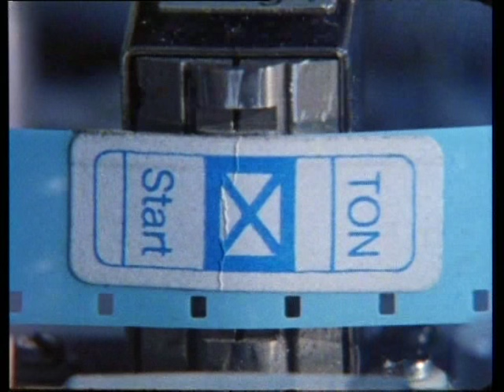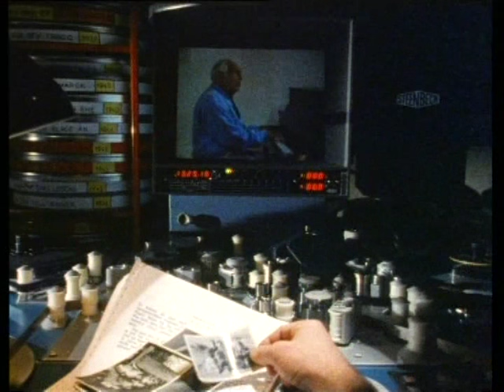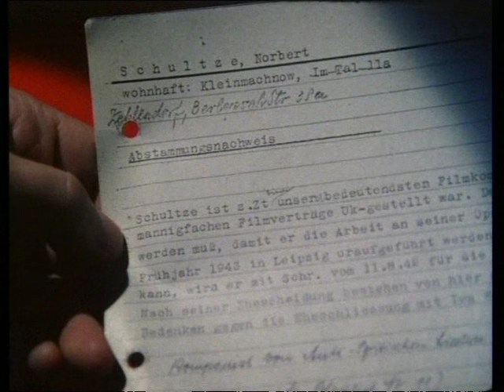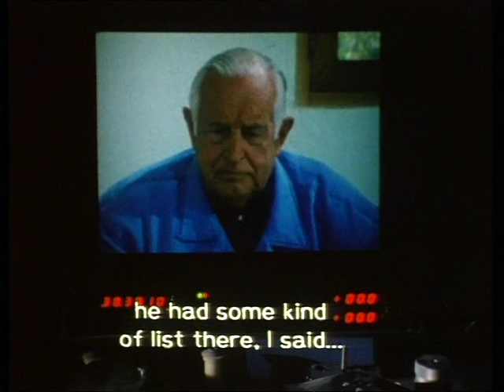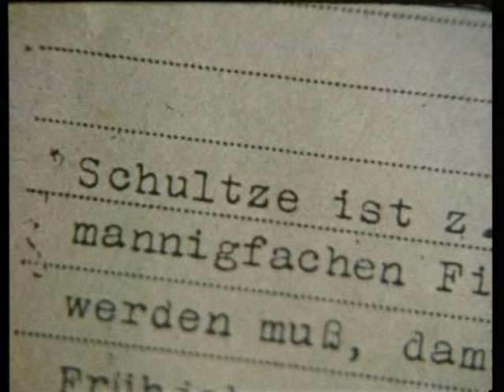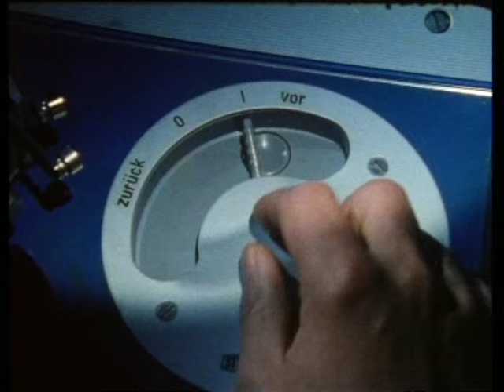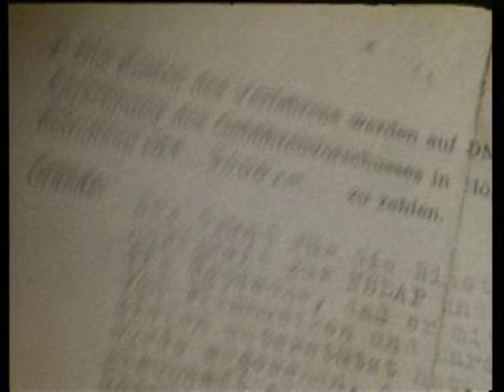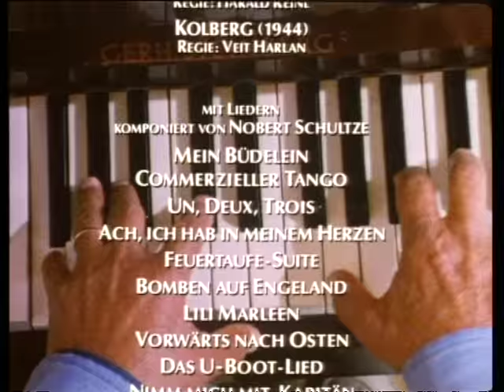Kissing the devils arse | About the composer of "Lili Marleen"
Norbert Schultze (26 January 1911 in Brunswick – 14 October 2002 in Bad Tolz) was a prolific German composer of film music. He is best remembered for having written the melody of the World War II classic "Lili Marleen", originally a poem from the 1915 book Die kleine Hafenorgel by Hans Leip.